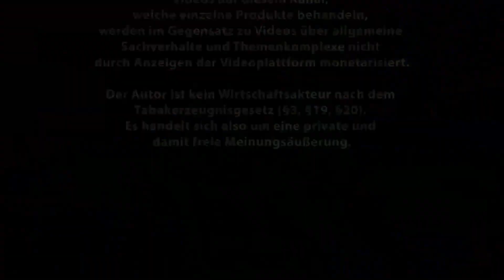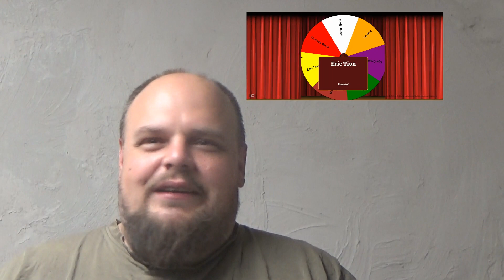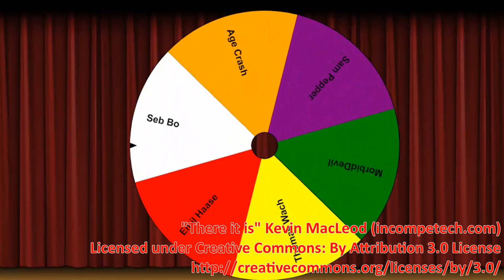SteamCraft: Aromen Verlosung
Glückwunsch den Gewinnern!

Werbeblock

Werbeblock